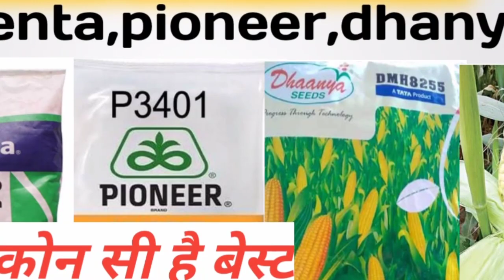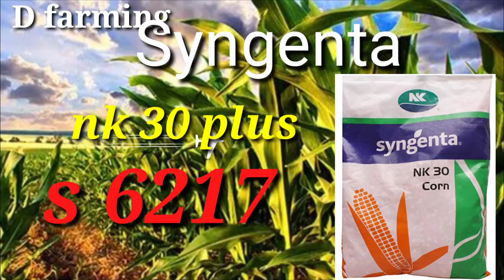मक्का की उन्नत किस्में// बुवाई के लिए कौन सी किस्में है बेहतर देखें वीडियो/मक्का की खेती।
नमस्कार दोस्तों,
     इस वीडियो में आपको मक्का की उन्नत किस्मों के बारे में बताया गया है।।